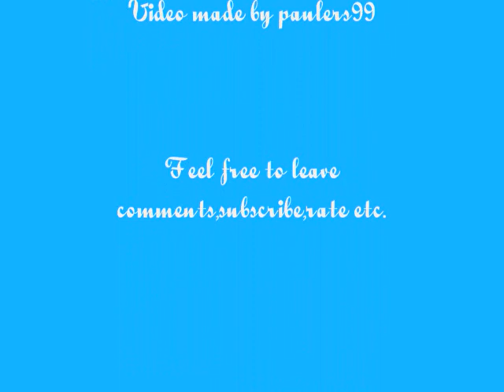Simon Casey-When you come back to me again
From simon caseys single When you come back to me again.